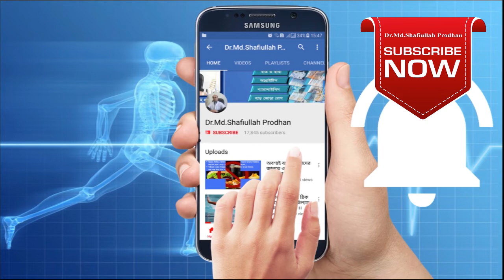৫ মিনিটে হাঁটু ব্যথার সঠিক সমাধান।